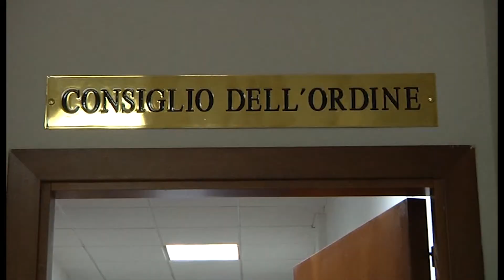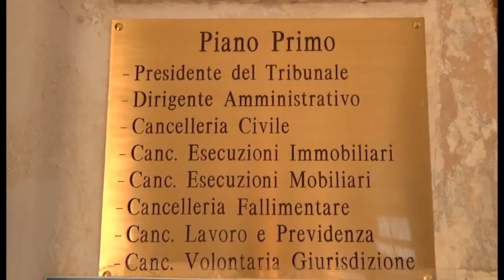AGGREDI' CONNAZIONALE CON CACCIAVITE, ASSOLTO PER LEGITTIMA DIFESA